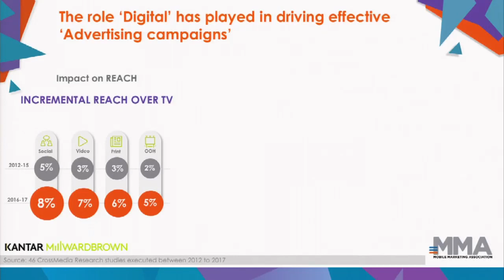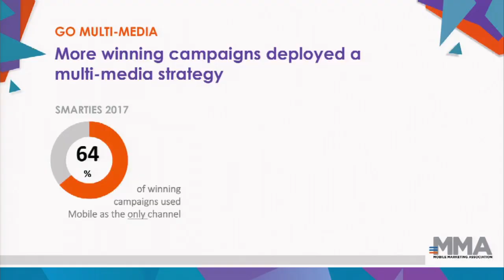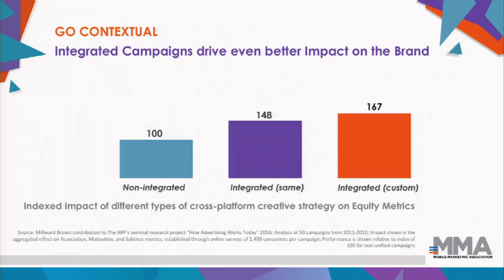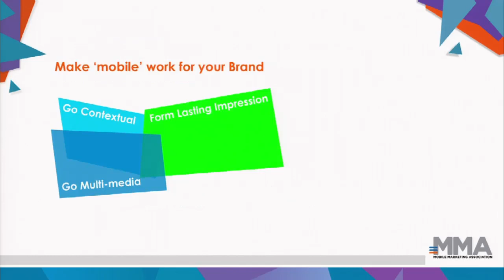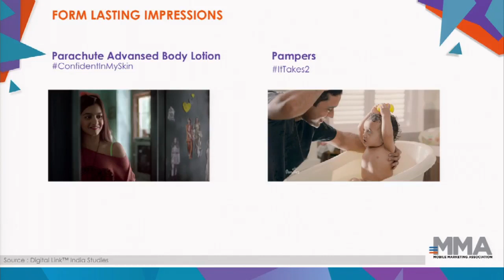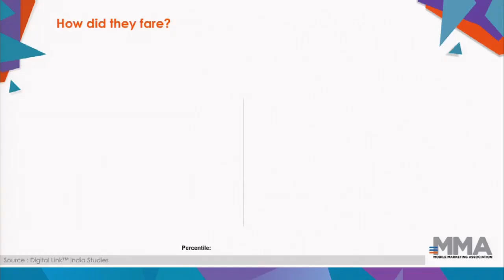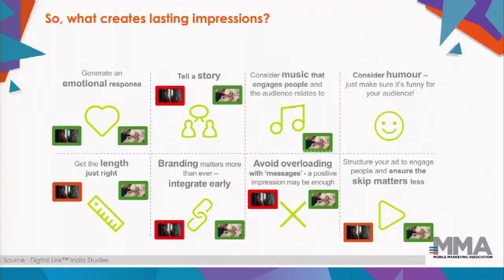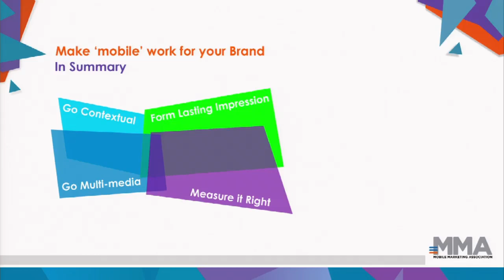MMA Forum India 2018: Mind the Gap! Make ‘mobile’ work for your Brand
This session by Vishikh Talwar (MD South Asia, Kantar Millward Brown) & Meheer Thakare (Head: Digital Solutions, Kantar Millward Brown) discusses how to ace your mobile advertising strategy and gives an overview of Smarties 2018 winning campaigns & a perspective into the seamless journey of Brand Building, Creative Development & Media Deployment.